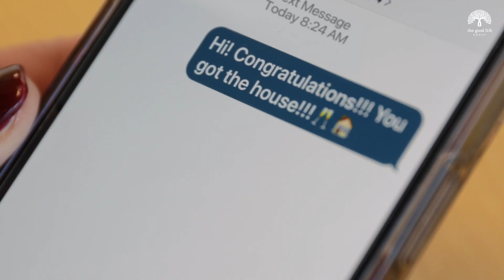Introducing The Good Life Group - Maplewood/South Orange Real Estate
We’re a boutique real estate collective in NJ, proudly offering a personalized concierge experience.

Serving Maplewood NJ, South Orange NJ, West Orange NJ, Montclair NJ, Glen Ridge NJ, Bloomfield NJ, Millburn/Short Hills NJ & surrounding towns within an hour's commute of NYC.